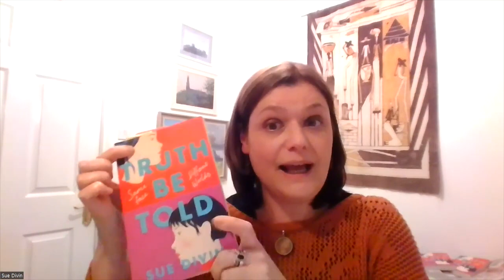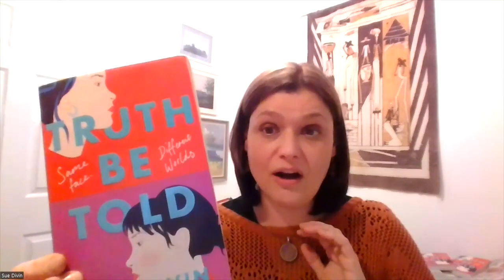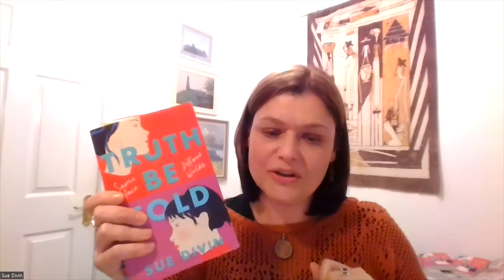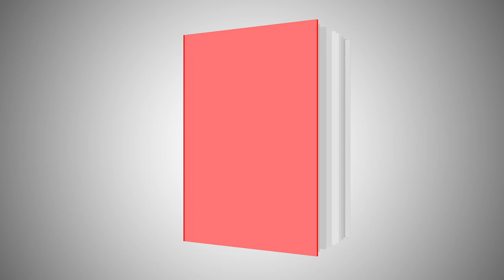Truth be Told; KPMG Children's Books Ireland Awards 2023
Truth be Told by Sue Divin is shortlisted for the KPMG Children's Books Ireland Awards 2023. Learn more about the book & the story behind it.